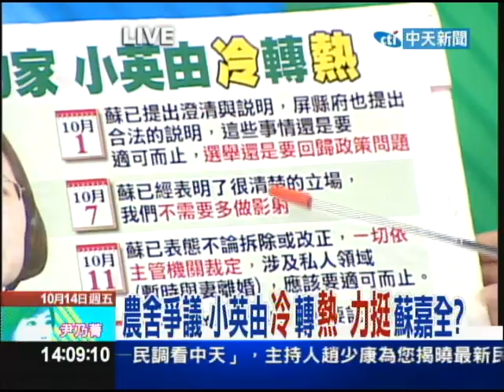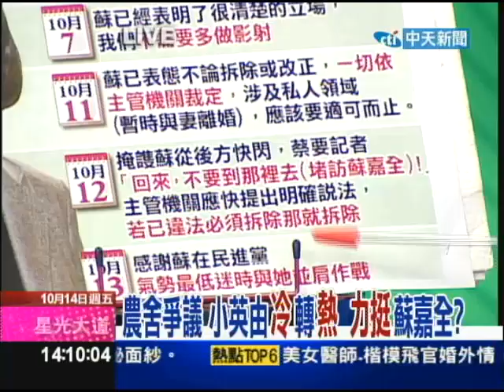10/14新台灣星光大道part1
民進黨副總統參選人蘇嘉全妻子洪恆珠，日前被爆違建鐵皮屋而且涉嫌逃漏稅， 事情披露後，蘇家為避免風暴擴大，連夜拆除鐵皮屋，蘇嘉全坦承，這塊地既然違法該拆就拆，而這塊地地主之一的蘇嘉全姊姊蘇秀鑾，今天一早在空地指揮工人時被媒體捕捉到，結果她快步閃躲，不願回應。